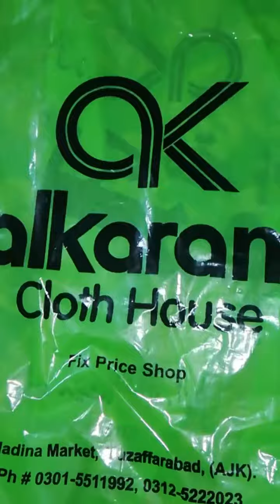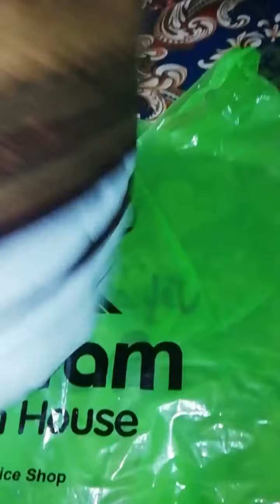Shopping for Jewelry and Mehndi - What Did I Find? ||00:193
Jewellery and Mehndi Shopping || jewellery 00:147||‎@eshaalvlogs shopping haul#Viral@viral maths by navneet sir@viral maths adda247 today